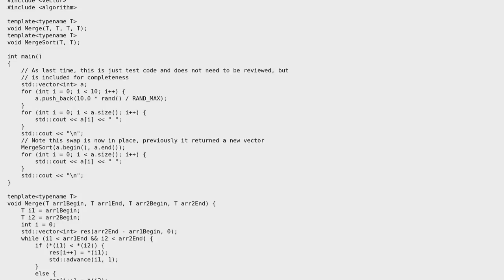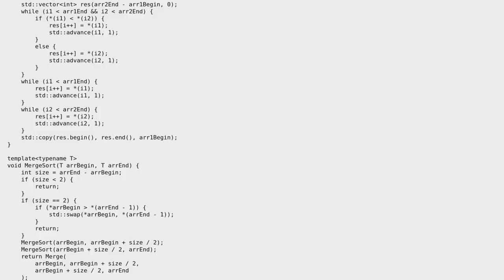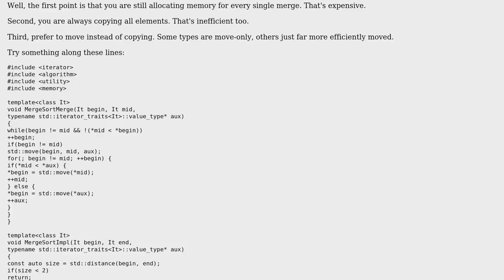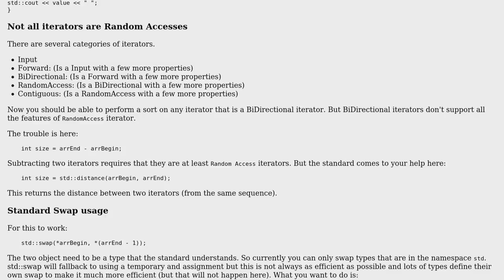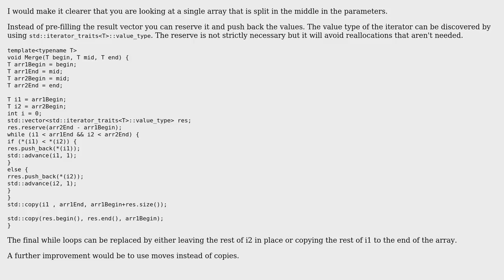Code Review: C++ Merge Sort Implementation - Pt2 (3 Solutions!!)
Code Review: C++ Merge Sort Implementation - Pt2